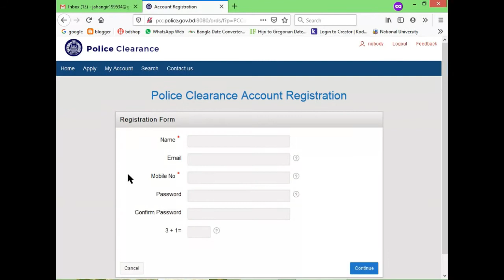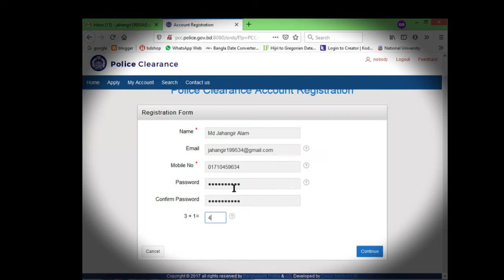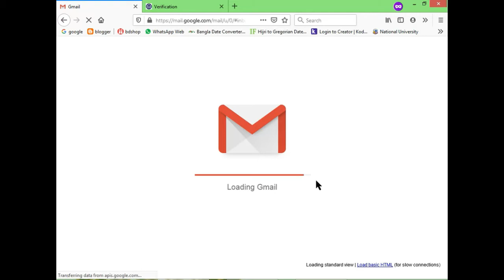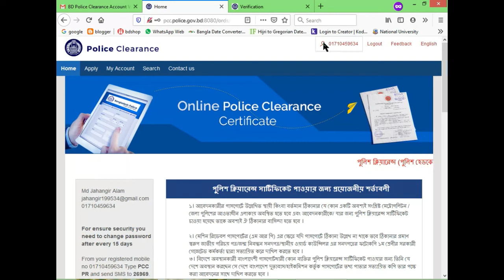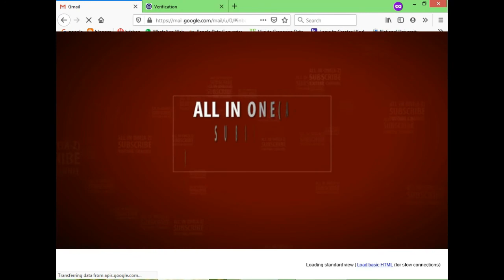বাংলাদেশে পুলিশ ক্লিয়ারেন্স একাউন্ট করুন সহজে (Account Registration - Police Clearance)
বাংলাদেশে পুলিশ ক্লিয়ারেন্স একাউন্ট করুন সহজে 2020।
পুলিশ ক্লিয়ারেন্স আবেদন করার পূর্বে একাউন্ট করা,নিয়ম জেনে নিন।
Link-        pcc.police.gov.bd

Account Registration - Police Clearance - Bangladesh Police

Next video(How to Apply  Police Clearance)
Stay with us
Like commnet share must